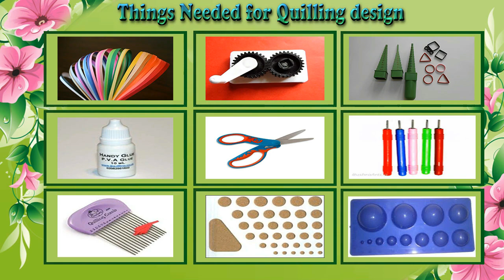Paper || How to Make Paper Quilling Peacock || Quill Peacock Tutorial || Siri Art&Craft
Hi Paper Quilling Designers,

Below are the designs will be available soon

Quilling wall hangers
Quilling designs
Quilling greeting cards
Quilling Toys
Quilling flowers.